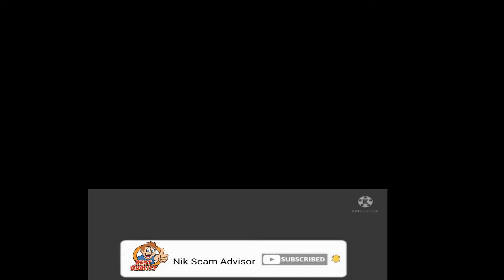wwe 2k22 locker ! wwe 2k22 locker codes :- Watch full Details ! wwe 2k22 review ! 2k account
WWE 2K22 nonetheless is a massive breakthrough. The game introduced again the outdated MyGM, and every element of the game was enhanced to some extent where by we can in fact say this just one “Hits Different”.

Using the introduction of a brand new battling method and new controls the game introduced again its fluidity. Unlike the preceding calendar year when the sport would just experience sloppy and animations would get glitchy for no explanation. In conjunction with this 2K has also brought back again the MyFACTION method and that is very unique and diverse in comparison to the other modes.